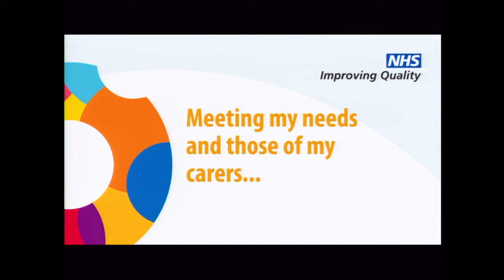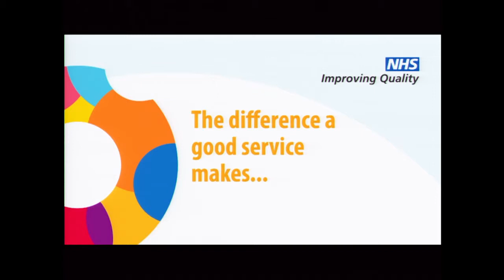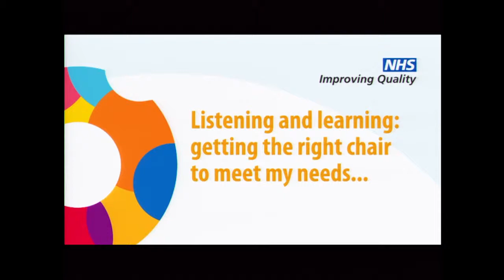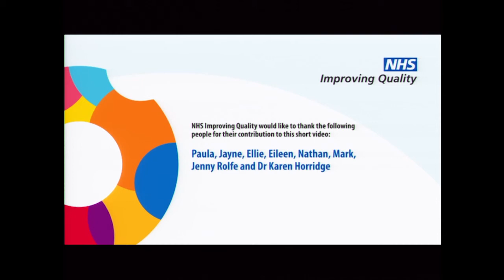01a My Voice, My Wheelchair, My Life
Clip from the MyWheelchair summit on 27 November 2014.